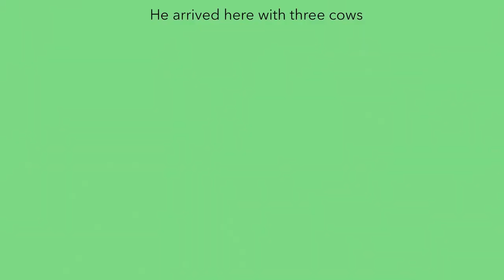Sadhana Forest India Vegan Gaushala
Welcome to our Vegan Gaushala at Sadhana Forest in India! A stay at Sadhana Forest is only complete once you've met our cows in the animal sanctuary.

Say "Hi" to  Chandra, Devi, Happy, Hari, Kaju, Lucille, Lucky, Penny, Rosie and Vishnu on your next visit!